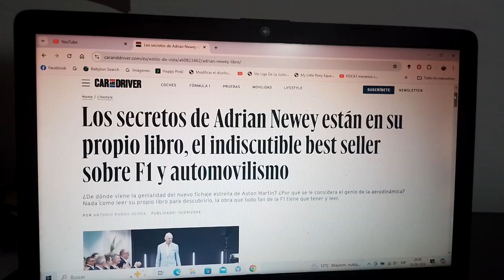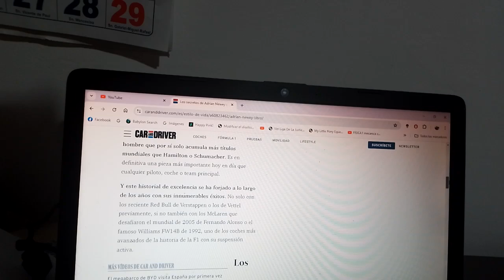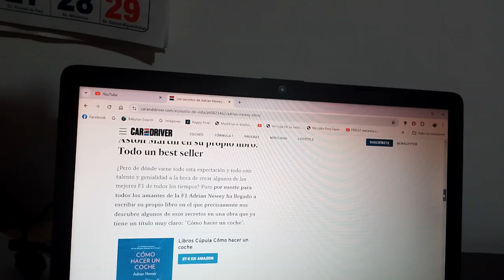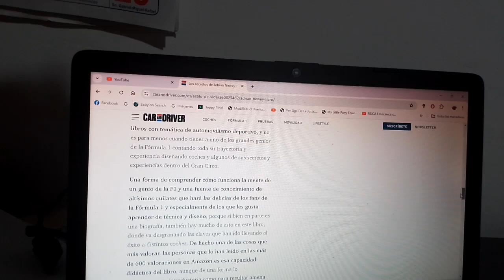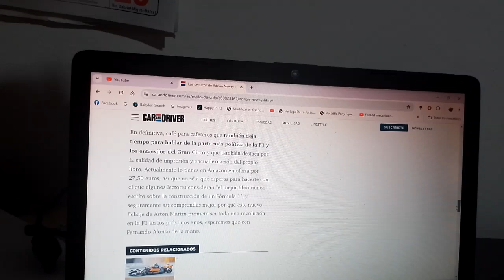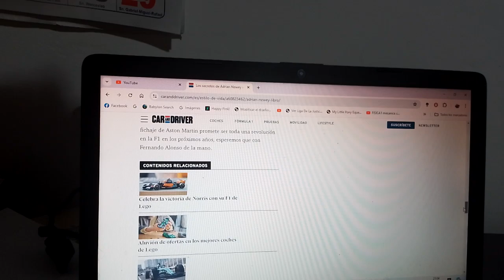Este es el nuevo libro best seller de Adrian Newey el nuevo director técnico de Aston Martin F1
En este mismo este afamado diseñador de coches de competición británico revela algunos de sus grandes secretos y yo como gran fan que soy de la F1 me encantaría tenerlo y leerlo